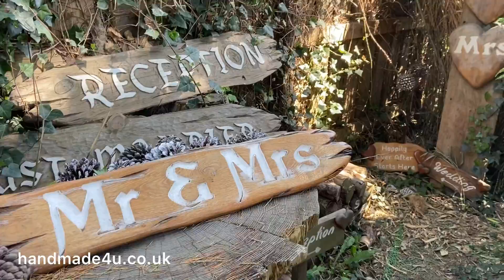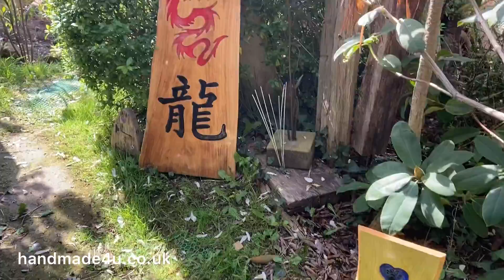Quick tour of handmade4u Garden